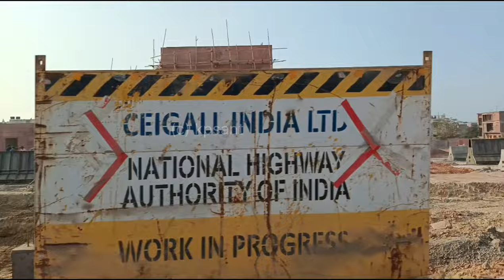Delhi Dehradun Expressway Latest News Pavi Pusta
From _ Ghaziabad Uttar Pradesh(INDIA)